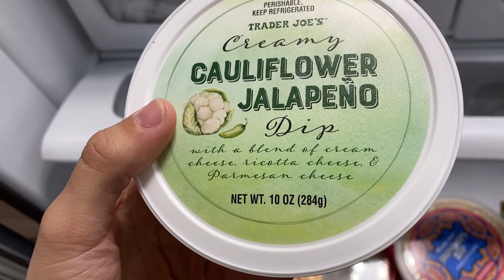VLOG: target and trader joe's haul & oregon fire evacuations!!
Hey guys! Catch up with me and what I've been up to in this week's vlog. My week includes Target and Trader Joe's hauls, going to food trucks, and potentially having to evacuate due to all the fires close by in Oregon!